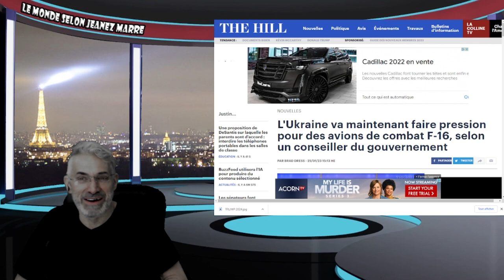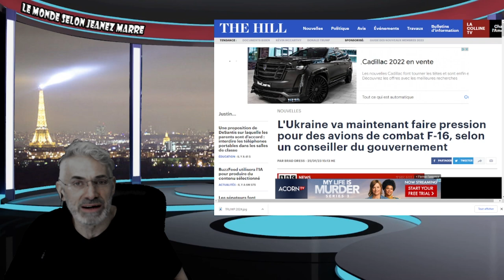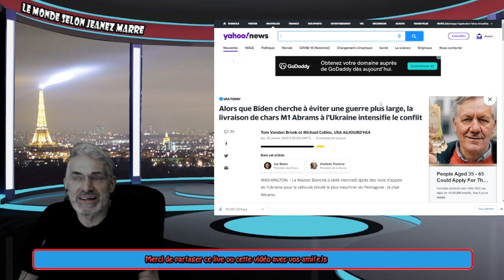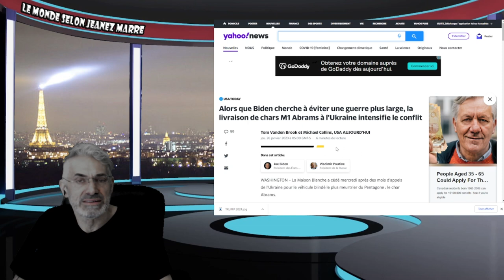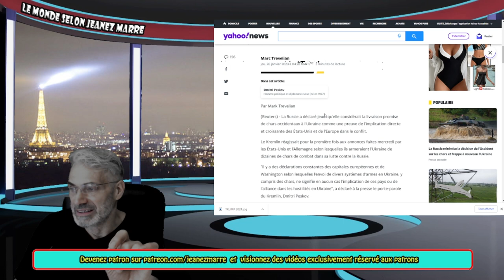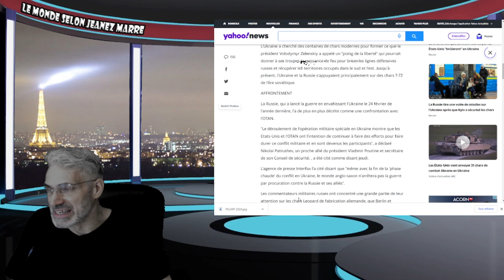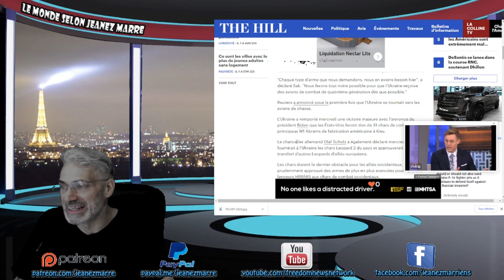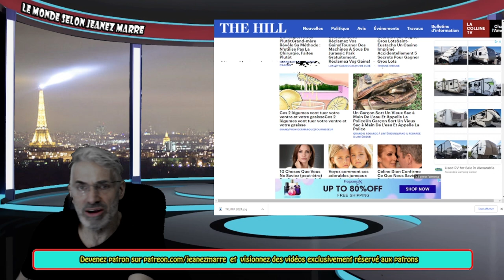DERNIÈRE HEURE; ESCALADE;DANGER DE CONFLIT MONDIALE; VOYEZ LES DERNIÈRES NOUVELLES;AVIONS F-16....